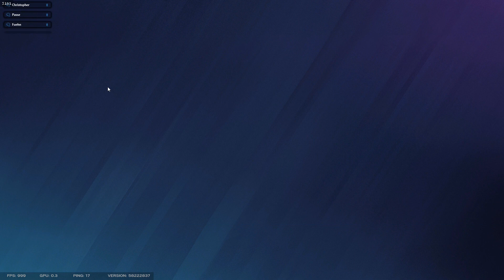NUMB | Rainbow Six Siege Montage #77